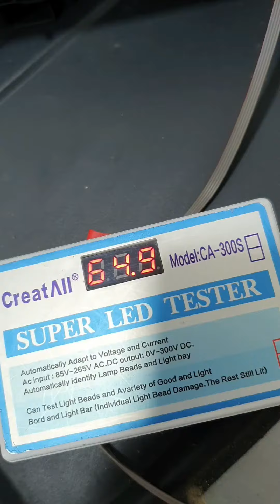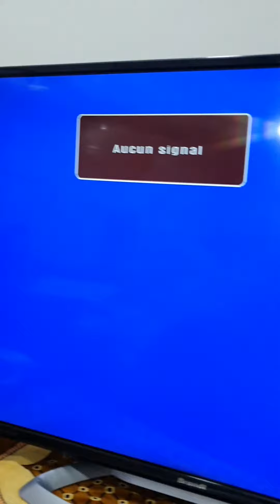Réparation téléviseur Brandt référence BAB43F5NA échec de démarrage